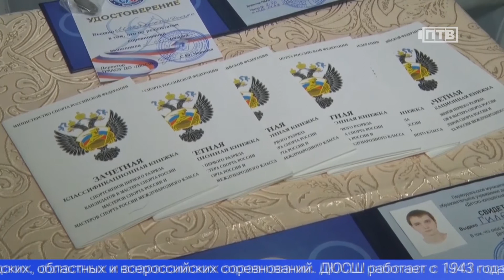В ДЮСШ прошел выпускной у спортсменов первоуральских секций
У молодых первоуральских спортсменов сегодня — выпускной. Свидетельства об окончании Детско-юношеской спортивной школы получили 30 воспитанников секций. Документы им вручил Глава города Игорь Кабец.
Игорь КАБЕЦ, глава Первоуральска: "Спорт – это умение честно побеждать, активная жизненная позиция, умение быстро сориентироваться в сложной ситуации. Те навыки, которые вы приобрели, занимаясь спортом, вам всегда помогут".
Для торжества тхэквондисты, баскетболисты, волейболисты, легкоатлеты и гимнастки сменили спортивные костюмы на рубашки и платья. Тренировкам в ДЮСШ они посвятили от 5 до 8 лет. За это время выпускники десятки раз становились призерами и победителями городских, областных и всероссийских соревнований. ДЮСШ работает с 1943 года. Сейчас там занимается 570 детей.
Екатерина ПАНИШЕВА, выпускница ДЮСШ Первоуральска: "Немножко грустно, но, с другой стороны, радостно. Я надеюсь, мы будем продолжать играть".